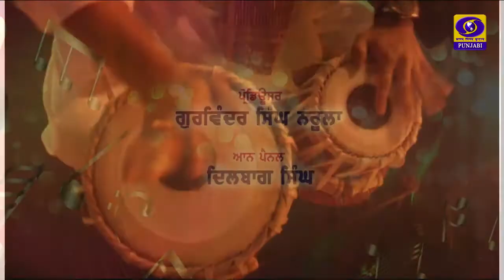Gallan Te Geet Amar Singh Sidhu 07 May 2022 DD Punjabi